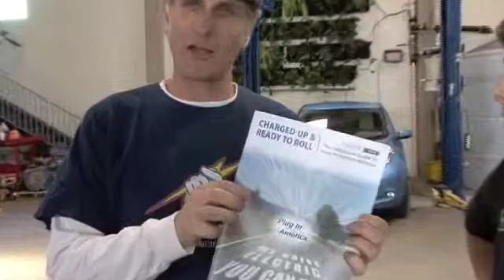Marc and Carolyn rap electric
Marc Geller, longtime EV activist, and Carolyn Coquillette, owner of Luscious Garage, opine on the new Plug In America guide, the Nissan Leaf, the Coda Sedan, and going all electric.  Taken at the Golden Gate Electric Vehicle Association meeting, March 4th, 2012

Filmed by Bay Area Pictures